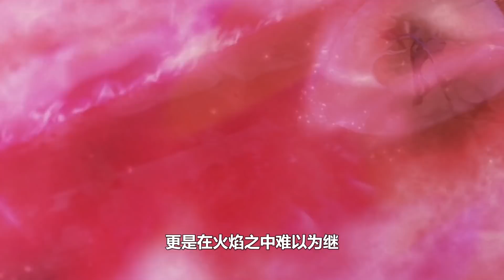【K3-2】迦具都王權爆發拉青王同歸於盡，副手善條舉刀弒王，哀莫大於心死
經典日漫K
K 伊佐那社 夜刀神狗朗 本頻道製作的所有影片都符合平台的使用政策，沒有任何違規行為。